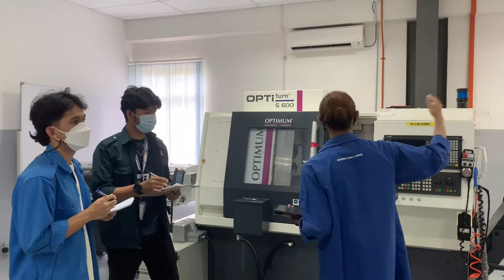Quality Audit (JQB32303) - External Audit at Industrial Engineering Warehouse, UniKL MITEC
Subject Lecturer: En Muhammad Nazif Bin Hamzah
Subject / Code: Quality Audit (JQB32303)
Team members:
- SHAHRIL AMIRUL AZLY BIN NAZRI
- MOHAMAD IZZAT ASYRAF BIN CHE MOHD NOR
- MOHAMMAD IQBAL HAQIM BIN HAIRIL FUAT
- MUHAMMAD AFIQ AIMAN BIN ABU BAKAR